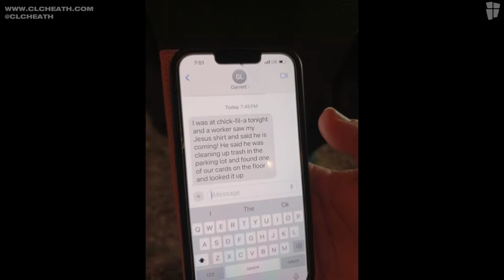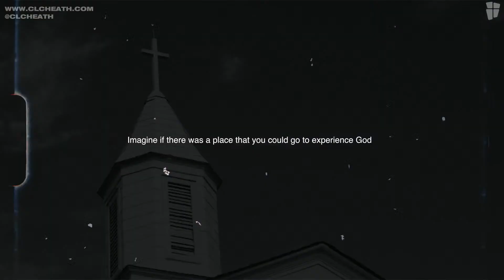Revival Starters - Dr Braden Andersen - CLC Heath Ohio Pastor Michael Ensey